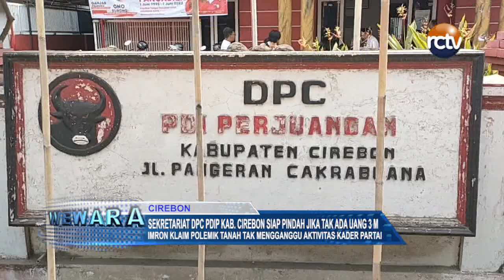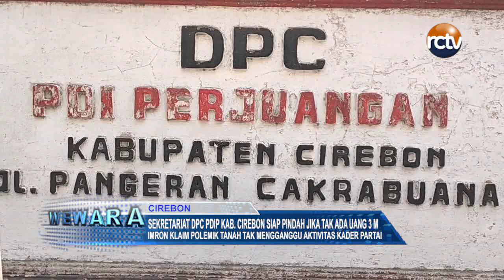Sekretariat DPC PDIP Kab Cirebon Siap Pindah Jika Tak Ada Uang 3 M